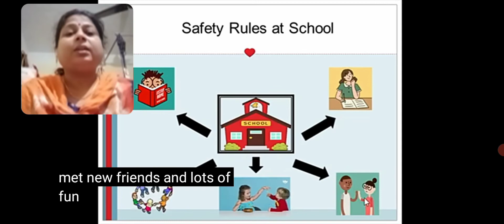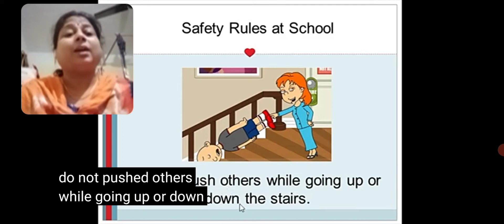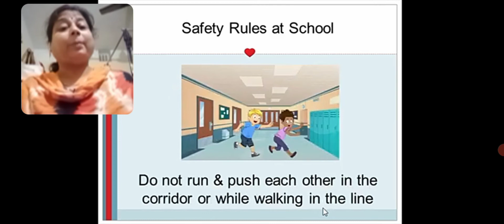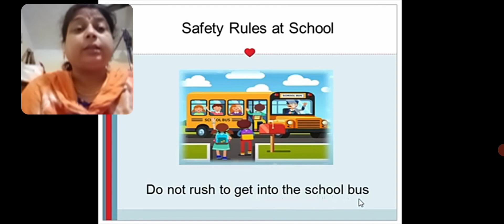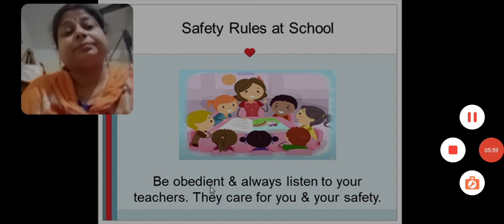EVS safety rules at school